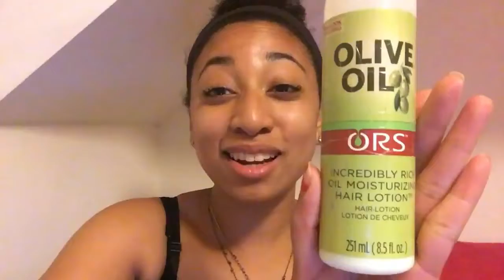Black Girl PRODUCT HAUL : 13 PRODUCTS I USE FOR MY 4C NATURAL HAIR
I am Egypt Nicole (: Yes this is a kinda an old video, but I was very nervous about sharing my face to the world of YouTube, but posting this is going to boost my confidence !

This video is different products that I use for my 4C natural hair either on wash days or everyday hair products.

Thank you soo much to everyone who is watching my videos and supporting my journey!